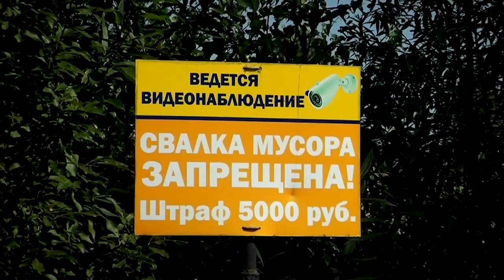Жители Твери обнаружили несанкционированную свалку строительных отходов